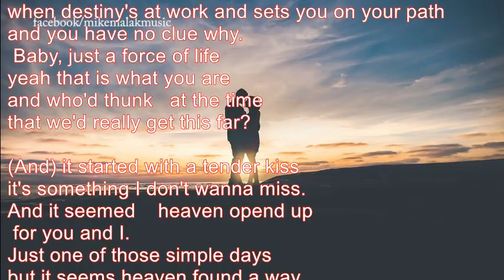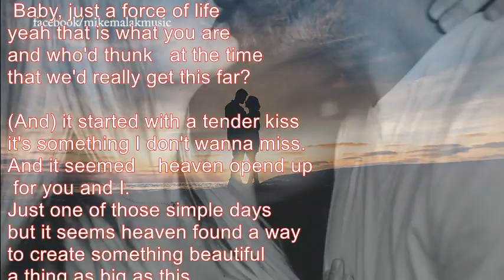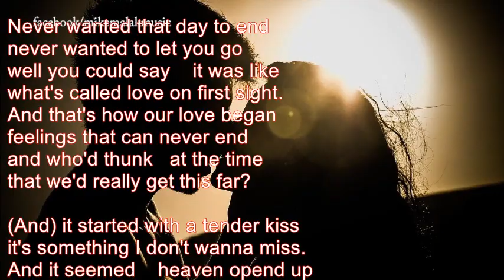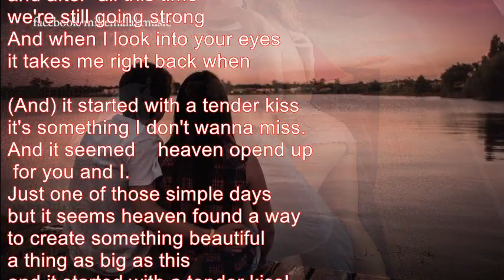Mike Malak original music - With A Tender Kiss (country pop w./lyrics)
This original song has been entirely performed by Mike Malak & The Fakers  (c) 2019-20  Mike Malak for this recording, lyrics and video